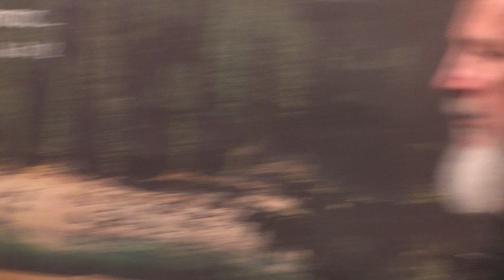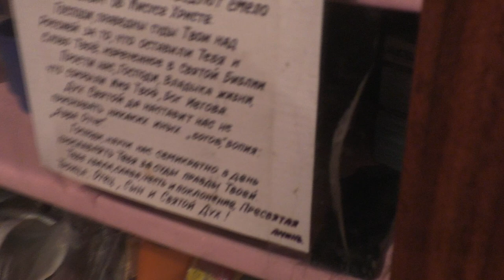Собрание 16 07 2023